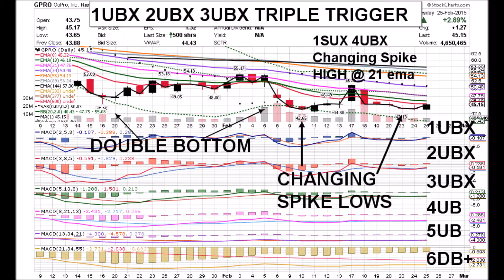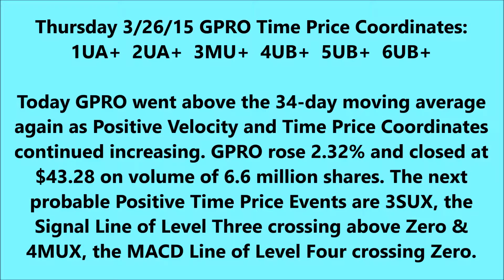GoPro 03 26 15 GPRO DAILY ANIMATED TIME PRICE THEORY STOCK CHARTS by Edward K Weigel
Thursday 3/26/15 GPRO Time Price Coordinates:
1UA+  2UA+  3MU+  4UB+  5UB+  6UB+

Today GPRO went above the 34-day moving average
again as Positive Velocity and Time Price Coordinates
continued increasing. GPRO rose 2.32% and closed at
$43.28 on volume of 6.6 million shares. The next
probable Positive Time Price Events are 3SUX, the
Signal Line of Level Three crossing above Zero &
4MUX, the MACD Line of Level Four crossing Zero.